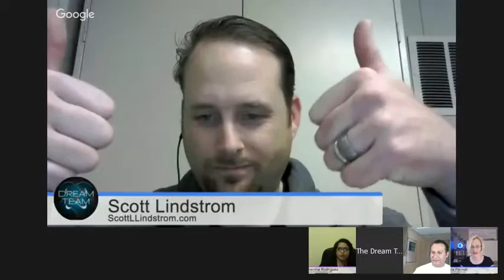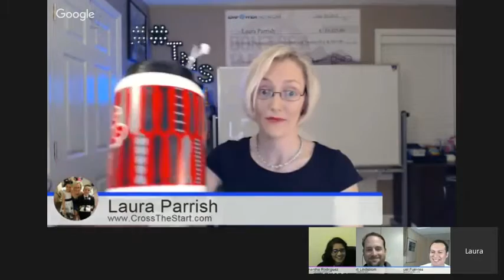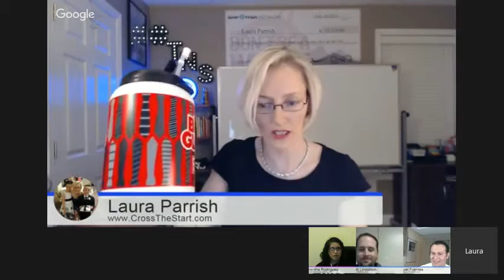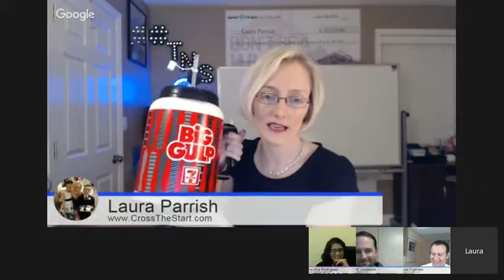Laura Parrish: MLSP Live Interview 2/5/16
To learn how to make money and provide for your family through sharing your passions and living the way you desire and deserve, from the comfort of your home like I do, please go

*My results are extraordinary because I CHOOSE to be extraordinary.  I commit to it.  To see the results of those who choose to be average, see our earnings disclosure